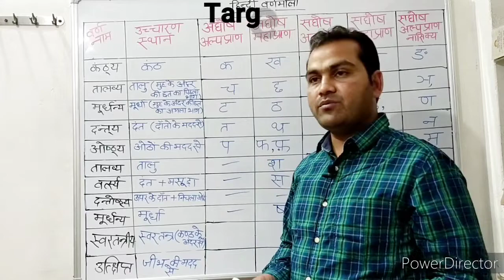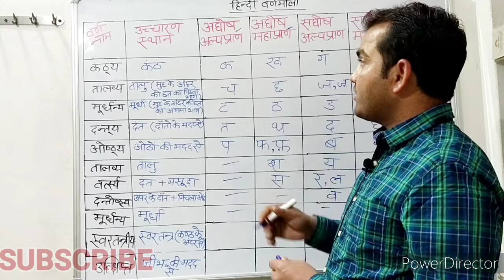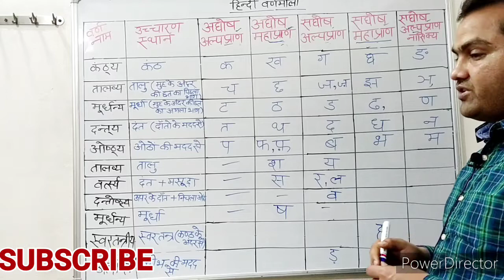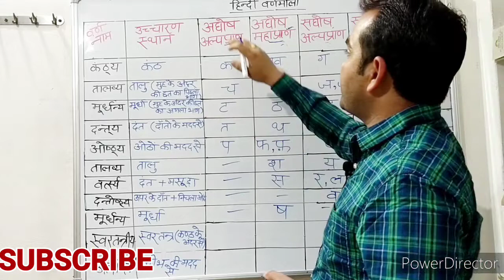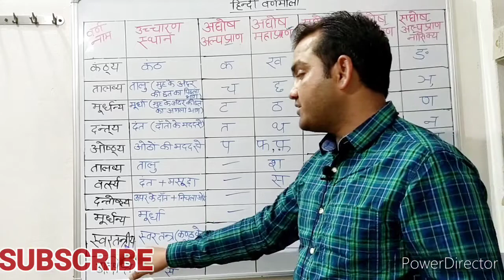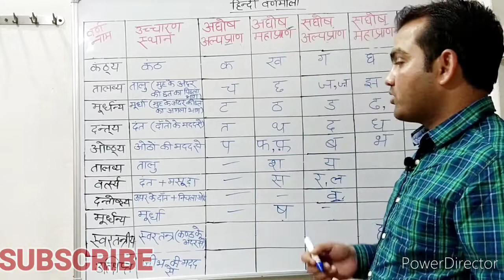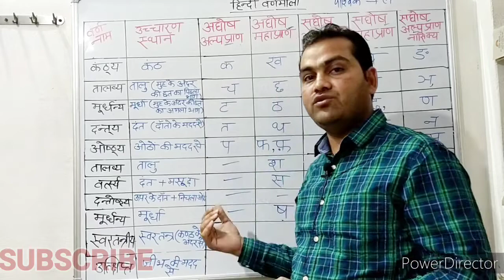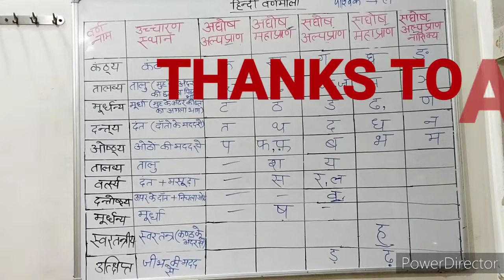हिन्दी वर्णमाला-२ (अघोष/ सघोष एवं अल्पप्राण/महाप्राण) FOR TET CTET UPPSC BEO UPSI AND OTHER EXAMS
हिन्दी वर्णमाला, कंठ तालव्य मूर्धन्य ओष्ठ्य एवं दन्तय स्पर्श व्यंजन इत्यादि